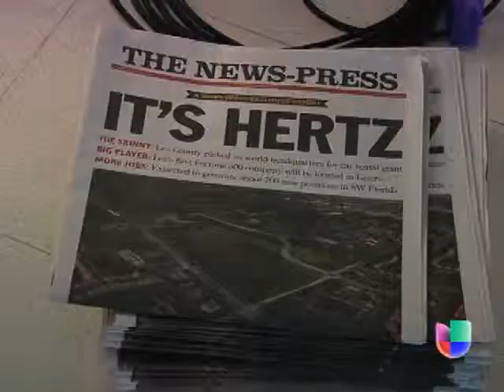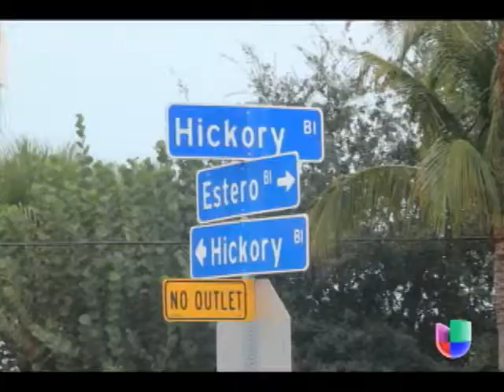DLATINOS NOTICIAS AL DIA 11-13-13